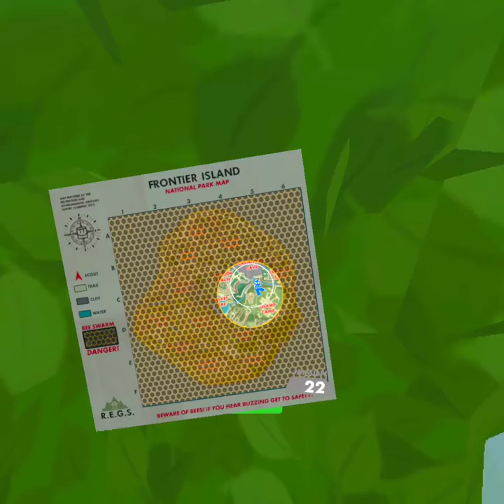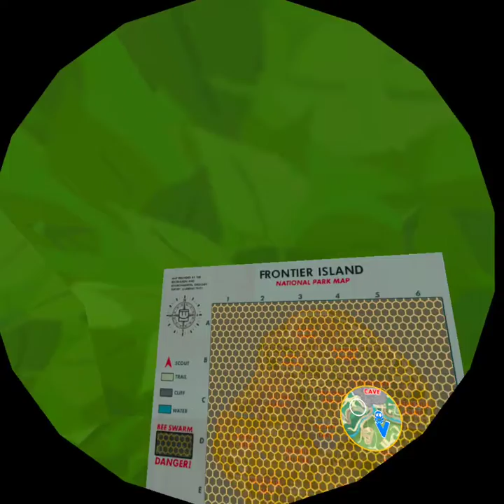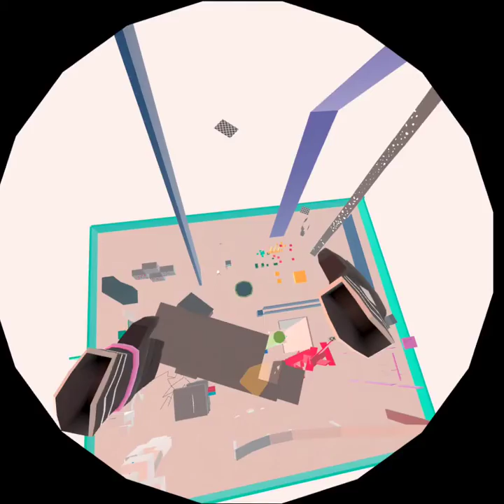Rec Room part 10 spectacular